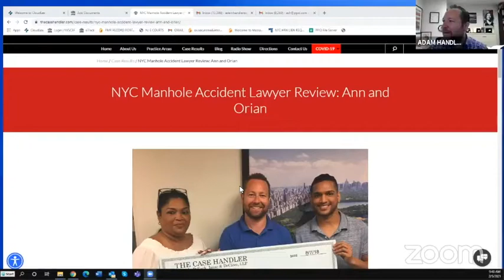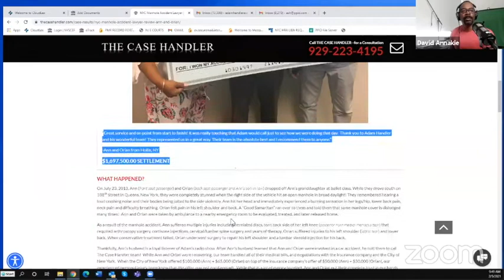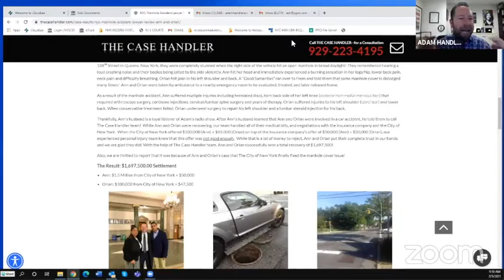Cruising With The Case Handler: Immigration Link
02/05/2021 CRUISING WITH THE CASE HANDLER is a live legal show with personal injury attorney Adam Handler "The Case Handler", immigration attorney Conrad Pollack "The Maestro", immigration attorney Nelson Madrid "The Maverick" and radio personality David Annakie "Squeeze". Tune in weekday mornings at 9:30 am on Facebook LIVE and WVIP 93.5 FM!

"Like" us on Facebook and turn your notifications on to be notified when we go LIVE